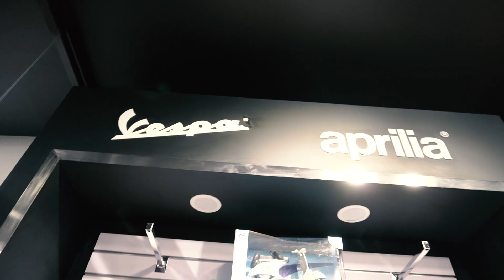FIRST LOOK ON JUSTIN BIEBER X VESPA LIMITED EDITION AT VESPA LA UNION SHOWROOM!!!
GRAND OPENING
VESPA BAUANG, LA UNION

Shoe Lab Manila Merch is now available on Shopee